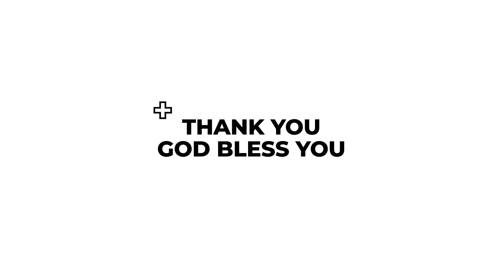அவரால் வாழ்கிறோம் | கிருபையும் சத்தியமும் | EP - 767 | Daily Manna | JOHNSAM JOYSON